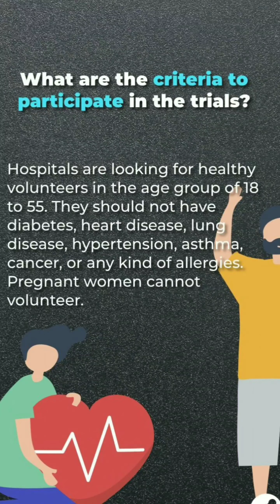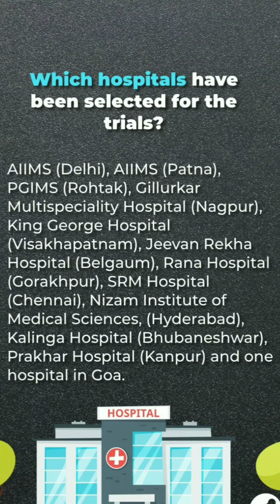FAQ for COVID-19 Vaccine trials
Frequently Asked Questions for COVID-19 Vaccine trials

This video is about the vaccine trial process in India.